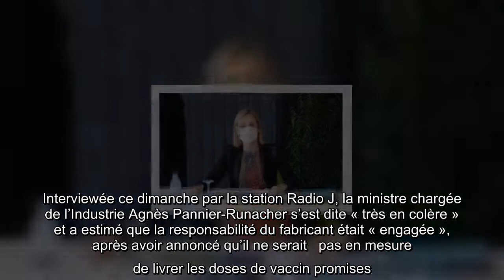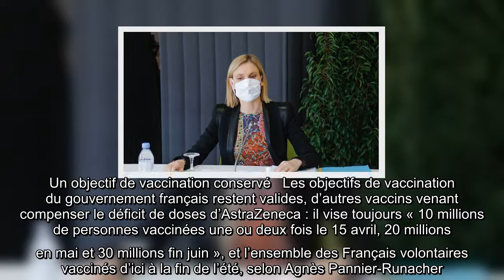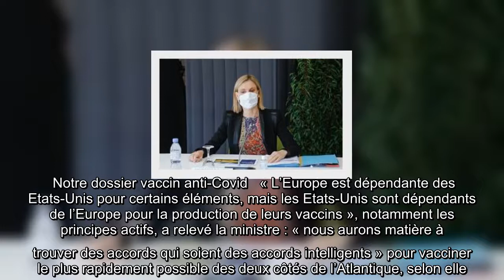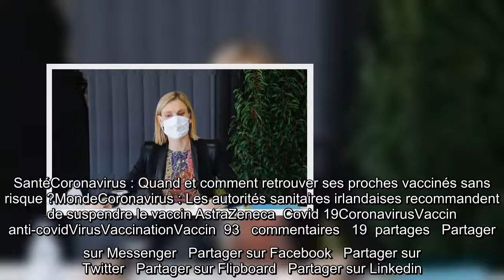Coronavirus : La responsabilité d’AstraZeneca « engagée », estime la ministre Agnès Pannier-Runacher